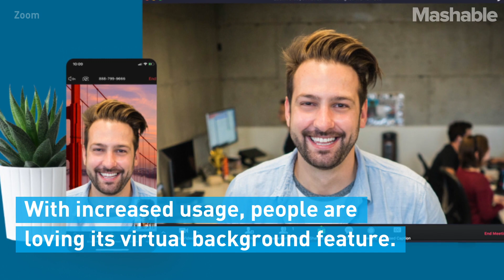How To Change Your Zoom Background | Mashable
People are loving Zoom's virtual background feature. Here's how you can switch up your location in virtual meetings without ever leaving your room.